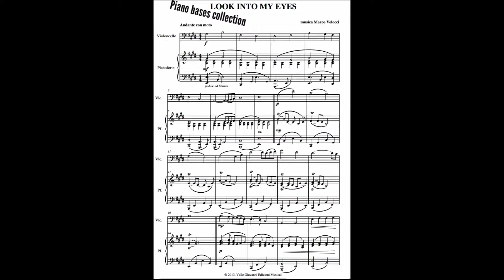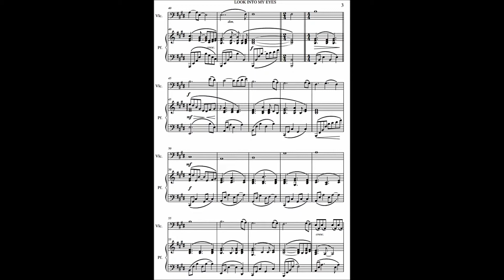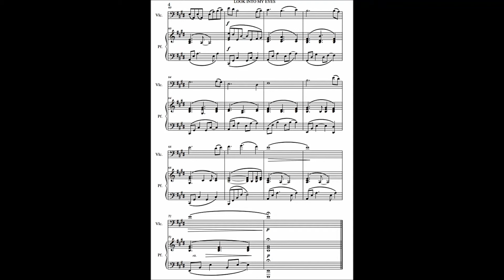LOOK INTO MY EYES - Marco Velocci - Piano bases Collection